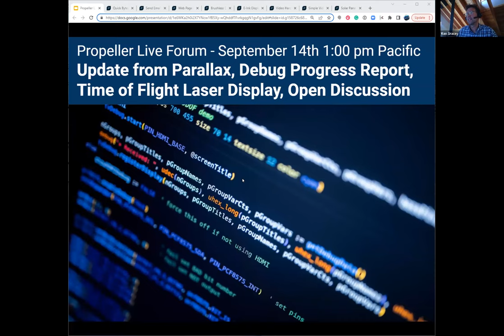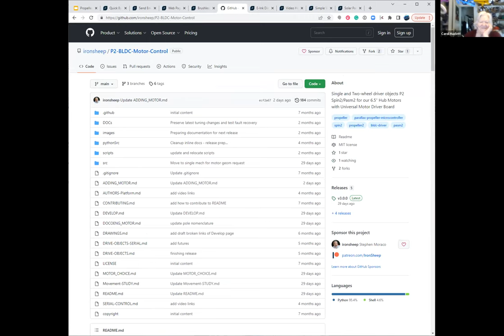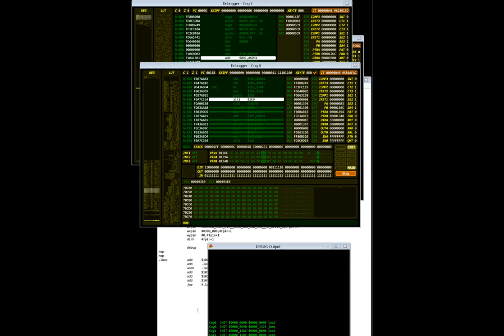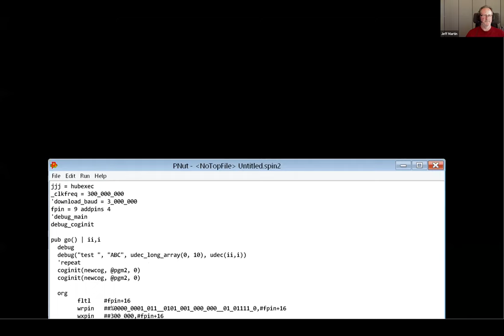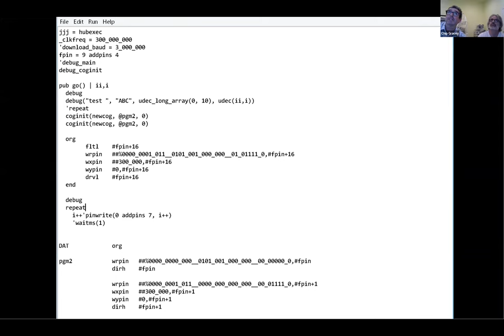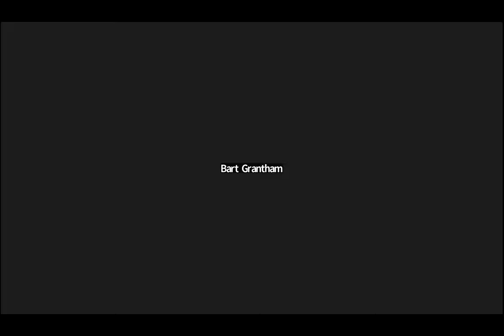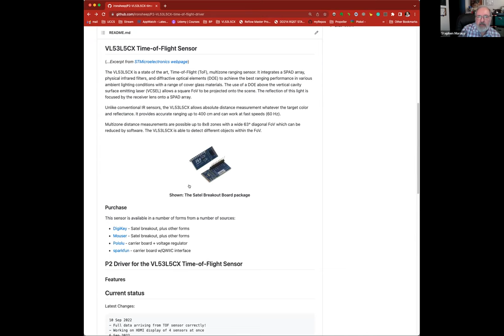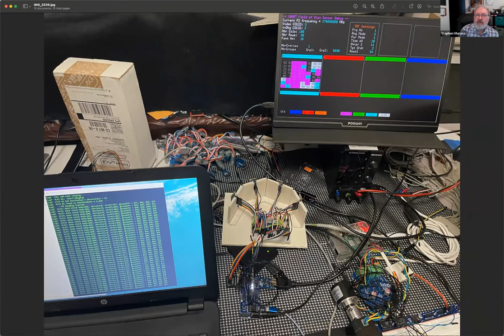Propeller Live Forum September 14, 2022: Debug Progress, Flash File System, and Laser ToF Project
0:00  Housekeeping
11:24 Debugger update with Chip
25:00  Flash File System with Chip and Tom
56:30 New Audio Board Description
1:11:25 Laser ToF with Stephen
1:30:00 Discussion on BLDC Motor Controller and Code